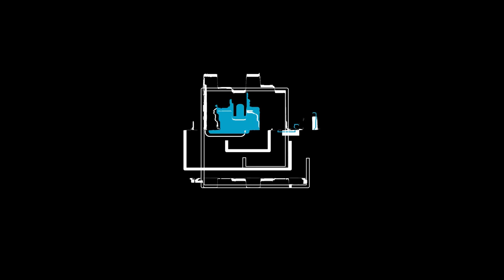[KPOP IN PUBLIC NYC] Red Velvet 레드벨벳 'Feel My Rhythm' Dance Cover by OFFBRND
follow follow us and enjoy this magical cover from the heart(ttbeattttt) of central park hehe

♬Dancers:
0:00 intro
0:34 - Annatalia/Irene
0:39 - Nyah/Seulgi
0:46 - Anna/Yeri
0:52 - Harshita/Wendy
0:58 - Joey/Joy
1:04 - Enjoy ^_^

OFFBRND does not own ANY of the soundtrack; all property and rights for audio go to Red Velvet or SM Entertainment.